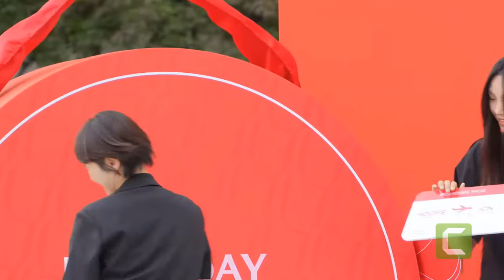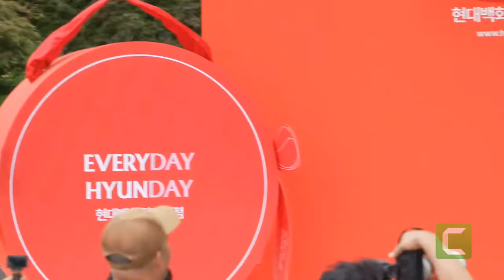[Eng Sub] New jeans at Hyundai Department Store | NewJeans members look so beautiful 2024/8/1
NewJeans (Korean: 뉴진스; Romaja: Nyujinseu) is a South Korean girl group formed by ADOR, a subsidiary of Hybe Corporation. The group consists of 5 members: Minji, Hanni, Danielle, Haerin and Hyein.[2] The group released their debut single "Attention" on July 22, 2022 before making their official debut and releasing an extended play of the same name on August 1, 2022.